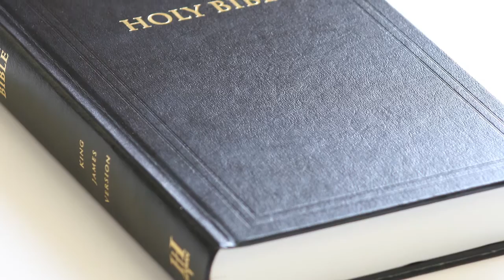Христианские новости 31.07.15